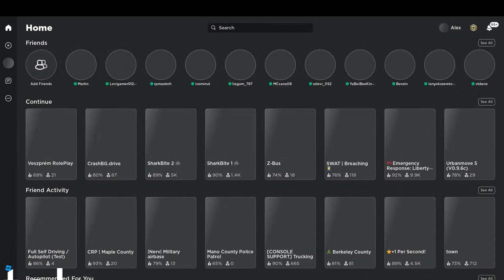Max Emillian Főtörzsőrmester kalandjai Veszprém rp (Roblox )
Szia ha tetszik a stream gyere csapd szét a sub illetve a likeot
elérhetőségek